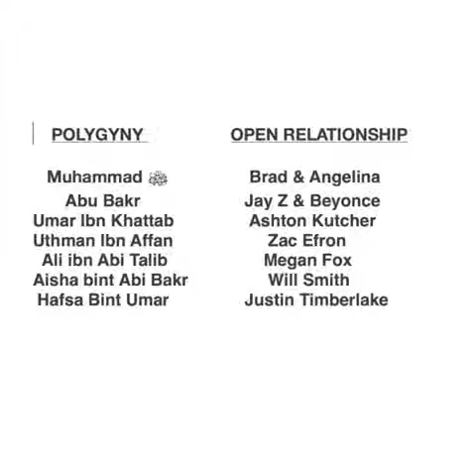ummx Abdullah beautiful Muslim women Important information about Islam